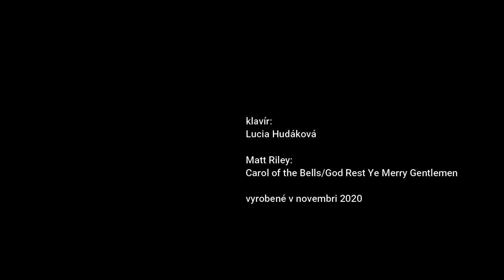Lucia Hudáková - Carol of the Bells / God Rest Ye Merry Gentlemen (Matt Riley)